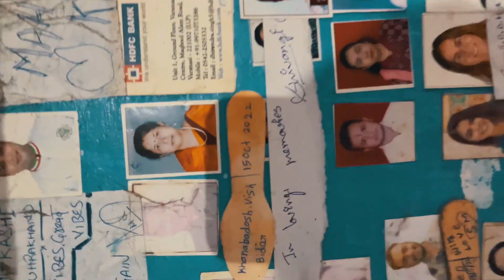Banaras X Mann Kasturi Re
This video is all about my first visit to Banaras. Due to floods couldn't able to shoot boats and Ganga River.